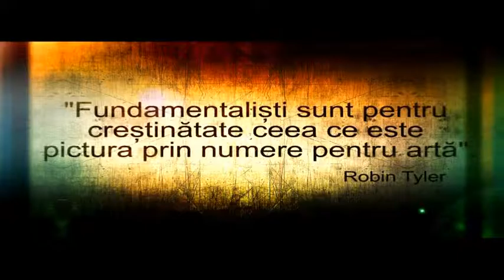1,2,3 ... Milena (06.09.2015) - Litoral TV